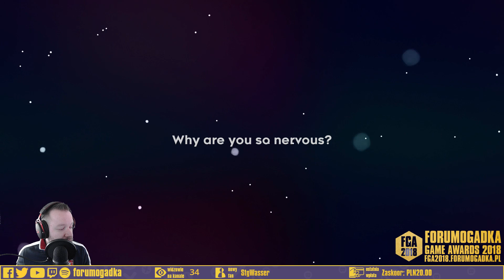Celeste z qbarem